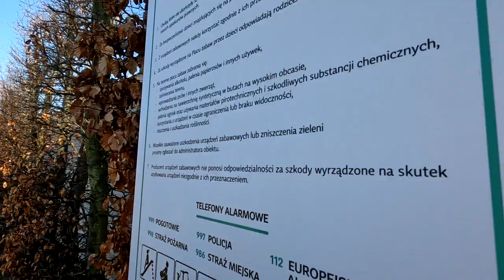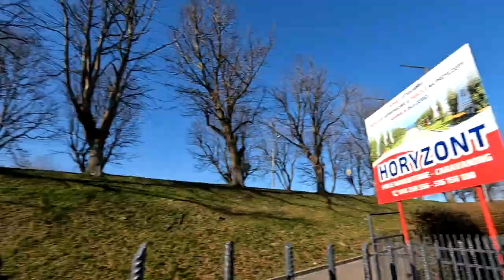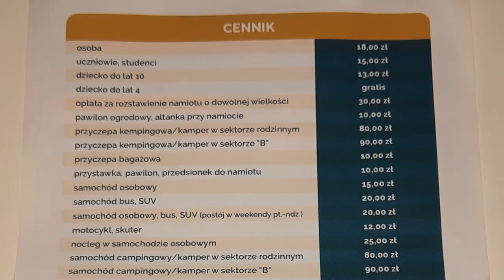KEMPING HORYZONT-CAMP NA KLIFIE W CHŁAPOWIE vlog#50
Siemanko!
Na dzisiejszym filmie oczywiście oprowadzę Was po campingu Horyzont znajdującym się na klifie w miejscowości Chłapowo nad Polskim morzem Bałtyckim.

Horyzont jest to nie tylko pole kempingowo namiotowe, ale również miejsce gdzie wynajmiecie domki na okres swoich wakacji czy też wypoczynków ;)

Postarałem się uchwycić w oku swojej kamery całe pole kempingowe wraz z infrastrukturą jaką nam oferuje i mam nadzieję, że ten film pomorze wam dokonać wyboru wiedząc czego oczekiwać na miejscu.

Miłego oglądania! :)